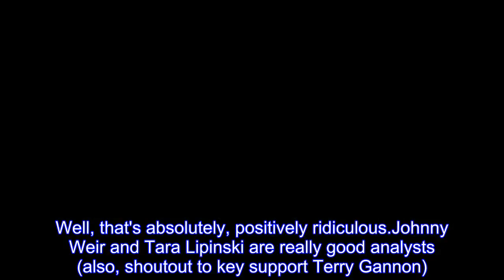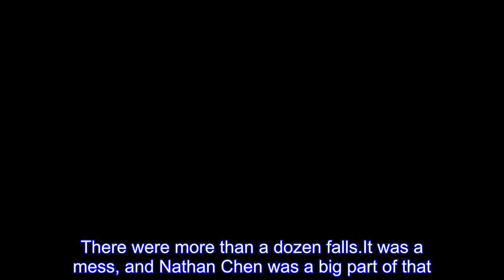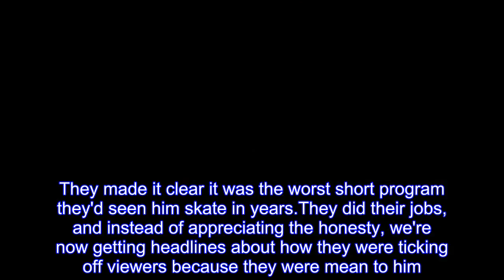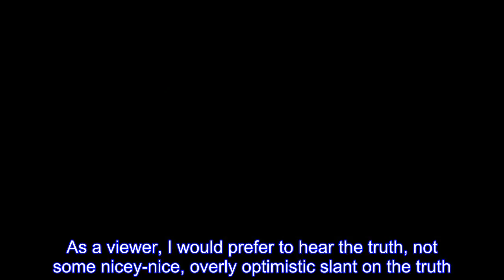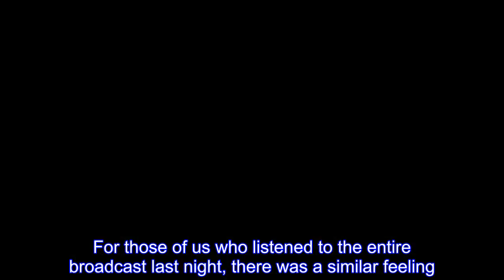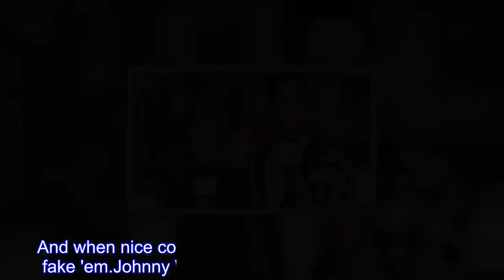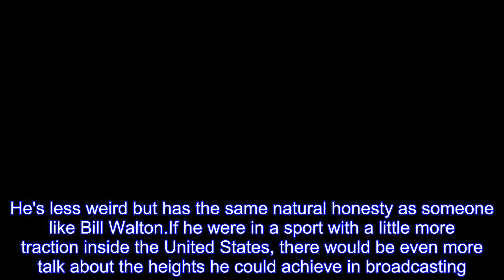Johnny Weir And Tara Lipinski Aren't Mean, They're Just Good At Their Jobs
Johnny Weir And Tara Lipinski Aren't Mean, They're Just Good At Their Jobs The Olympic Opening Ceremonies haven't even happened yet, and we're already being bombarded with articles about Johnny Weir and Tara Lipinski supposedly being too blunt and too mean toward the figure skaters in the team competition.Well, that's absolutely, positively ridiculous.Johnny Weir and Tara Lipinski are really good analysts (also, shoutout to key support Terry Gannon).If they keep improving, they could eventually be considered among the strongest niche sport commentators on television, and there are very valid reasons for why they were so aggressive last night: the skating was awful.It's the job of a commentator to contextualize what's going on.Most of us don't watch international figure skating outside of the Olympics.As such, we need people to explain to us what's happening and why it's important.Yesterday, the majority of competitors, with a handful of exceptions, were terrible.There's no other way to put it.They consistently under-rotated.Multiple competitors slipped or stumbled when they weren't even attempting jumps.There were more than a dozen falls.It was a mess, and Nathan Chen was a big part of that.Widely considered to be the United States' best hope to win one of the team competitions, he fell, failed to complete one of his rotations and scored an 80.61 in his short program.To put that in perspective, at the 2017 US Championships, his short program scored 106.39.He also broke 100 at the 2017 Four Continents, broke 90 and won at the US International Figure Skating Classic, broke 100 at the Rostelecom Cup in Moscow, broke 100 at Skate America and broke 100 at the US Figure Skating Championships earlier this year.When he skates well, he breaks 100.Last night, he barely broke 80.So, they called him out.They made it clear it was the worst short program they'd seen him skate in years.They did their jobs, and instead of appreciating the honesty, we're now getting headlines about how they were ticking off viewers because they were mean to him.It's not the job of professional commentators to be nice.It's also not their job to be mean.It's their job to explain what's happening and offer context to those of us watching at home.So, when everyone is performing better than expected, we should expect to hear lots of positive statements.When everyone is screwing up, we should hear lots of negative statements.Last night was (mostly) a bloodbath.As a viewer, I would prefer to hear the truth, not some nicey-nice, overly optimistic slant on the truth.Many consider TNT's Inside The NBA to be the premiere sports analysis show on television.Featuring Ernie Johnson and Charles Barkley, as well as Shaq and Kenny Smith, episodes take on a dramatically different tone, depending almost entirely on the type of game that was played immediately prior to the broadcast.The reason why it works is because it feels honest.The segments that are very critical in nature are counterbalanced b